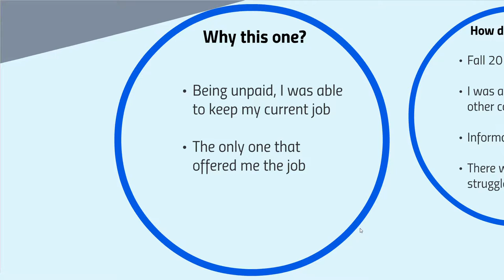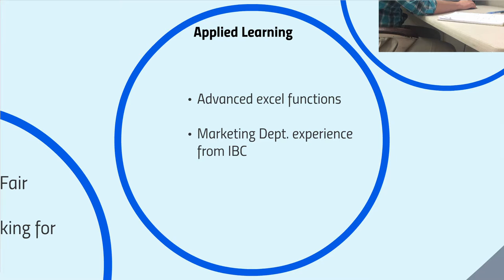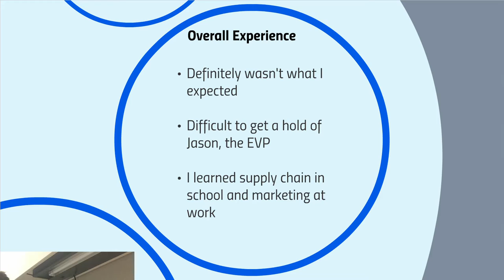Internship Presentation by Jeff Walton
In this video I go over my internship at Avercast, LLC.